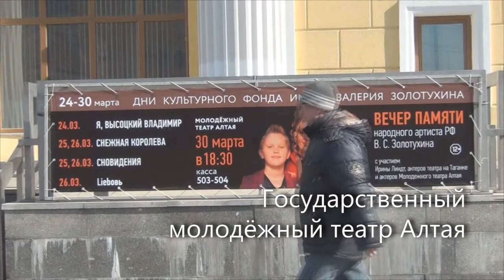Пресс-конференция Ирины Линдт в Барнауле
Дни культурного фонда В. Золотухина на Алтае. 24–30 марта 2017.

Пресс-конференция.

Слева направо: Елена Безрукова, Любовь Чиркова, Валерий Черняев, Ирина Лысковец, Ирина Линдт, Анна Багмет.